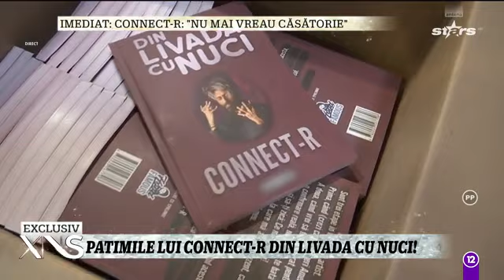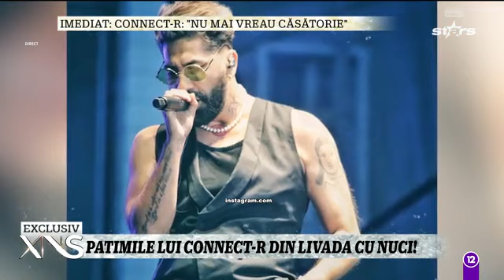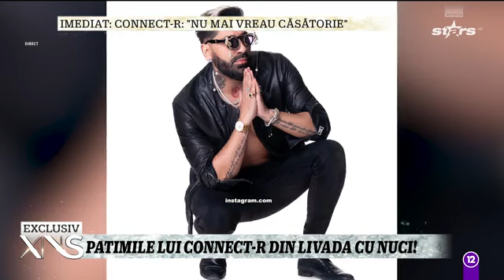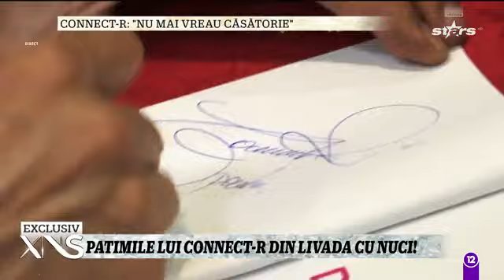Connect-R și-a lansat cartea ”Din Livada cu Nuci”: Nu mai vreau căsătorie!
În weekend, la Târgul de carte, printre zeci de lansări, Connect-R și-a lansat volumul ”Din Livada cu Nuci”, o carte în care vorbește despre problemele pe care le-a avut dealungul timpului.